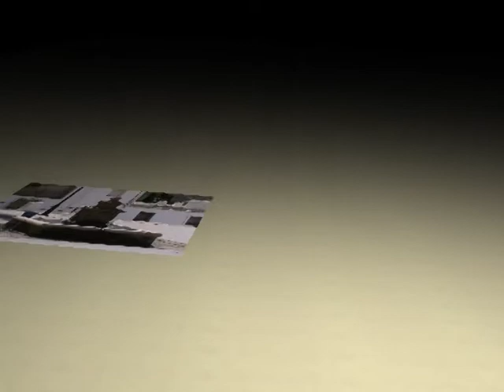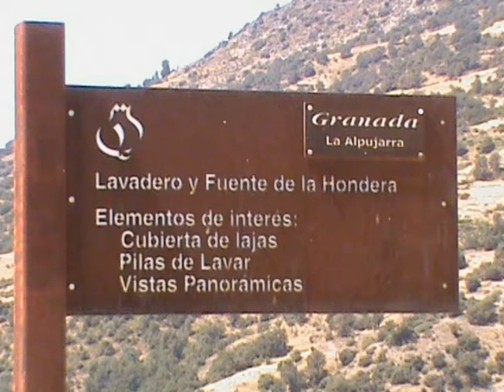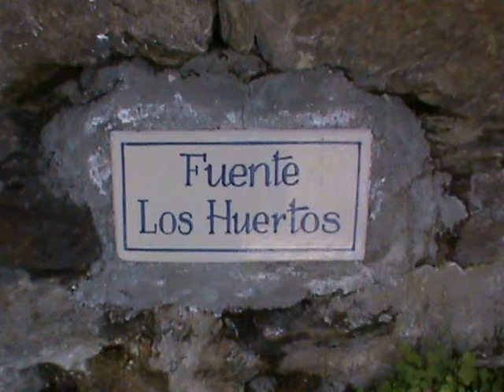BUBIÓN FIESTA 2011 FOTOS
Una fiesta que deja huella. Aquí las fotos.